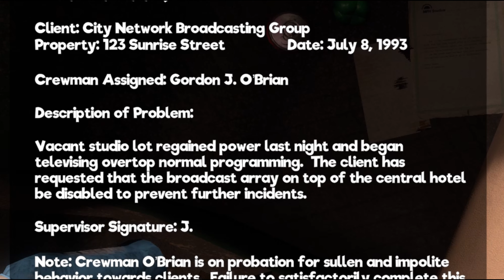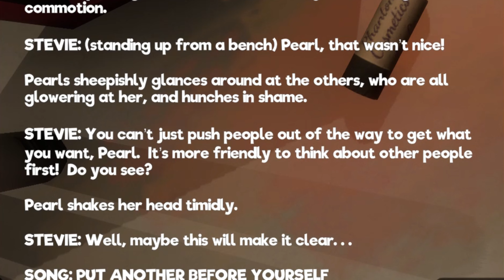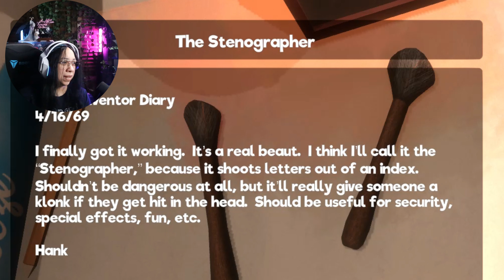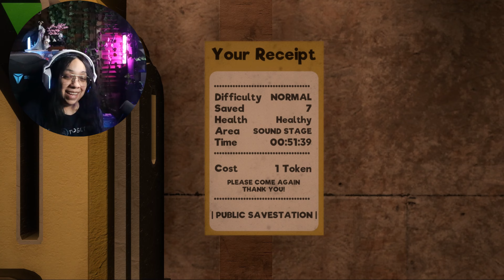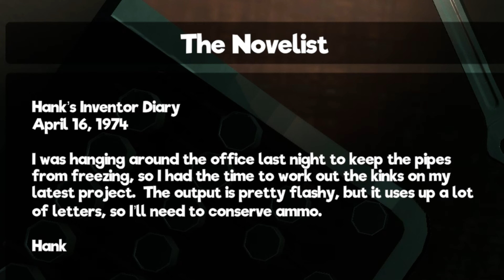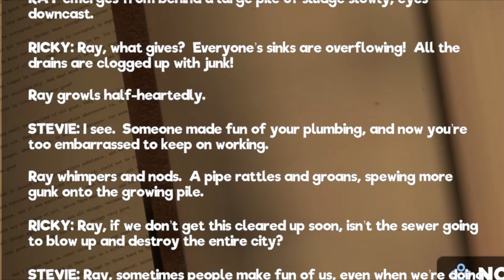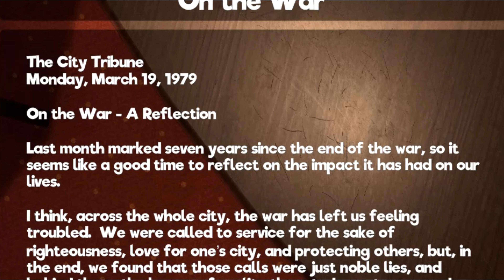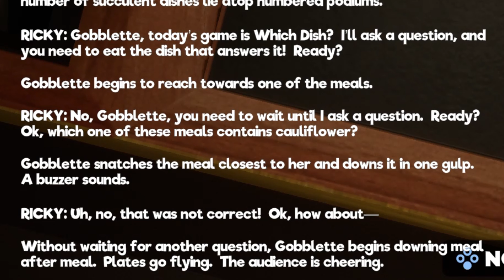Join Me In Welcoming The Neighborhood!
My Friendly Neighborhood Has Finally Arrived and our last job might be our last night?

0:00:00 Intro
0:25:30 Studio 4
0:45:51 Demo/ Underground
1:08:38 Office

Thumbnail Photos are done on Canva App
Artwork and Animation including the Intro and End Card are done by me

Equipment:

Secret Lab 2022 Jinx Edition Chair
Razer Huntsman Mini Keyboard
Logitech G733 K/DA
Razer Naga Pro Wireless Mouse
Canon Eos M50 Mark 2
Canon EOS Webcam Accessories Starter Kit for EOS M50 Mark II